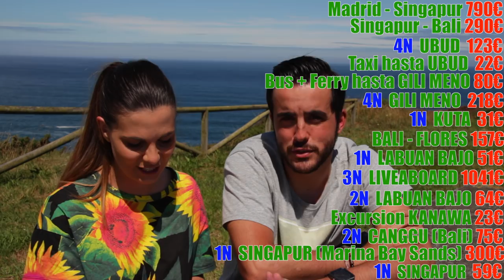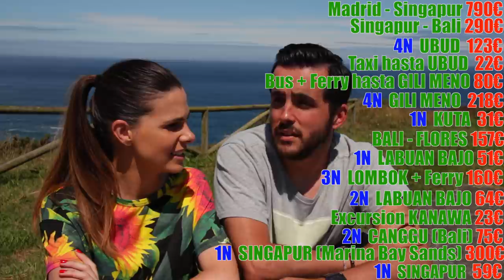¿Cuánto cuesta un viaje de 21 días a Indonesia?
Os contamos nuestra experiencia, consejos y presupuesto de un viaje a Indonesia. Si tenéis dudas con vuestra ruta, no dejéis de preguntarnos.

Video de Indonesia 1: Se ve Ubud la villa en la que estuvimos y algunos templos

Si quieres hacerte una tarjeta AMERICAN EXPRESS, y llevarte unas cuantas millas extra, hazlo a través de este link:

Y si te registras en Booking por primera vez, hazlo desde este enlace:

AIRBNB 25€ para tu primera reserva superior a 65€, si te registras en Airbnb desde este enlace:

UBER - Tu primer viaje en Uber gratis hasta 15$ si te registras desde este enlace: